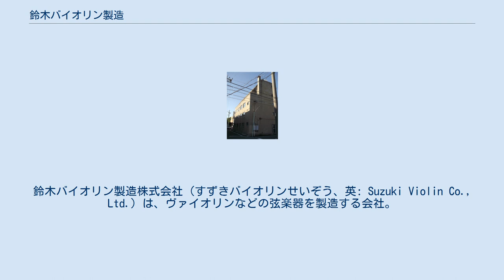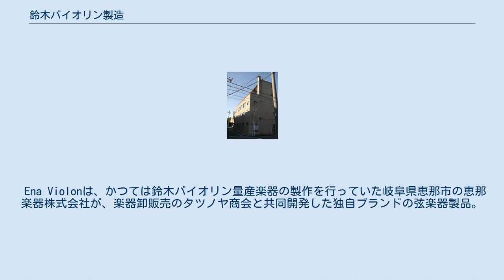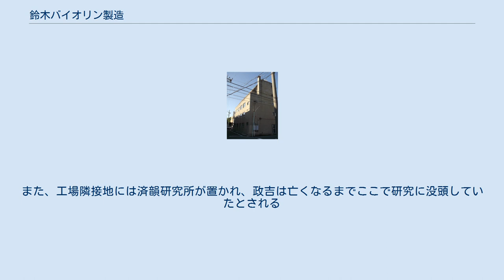鈴木バイオリン製造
鈴木バイオリン製造株式会社（すずきバイオリンせいぞう、英: Suzuki Violin Co., Ltd.）は、ヴァイオリンなどの弦楽器を製造する会社。
愛知県大府市に所在する。
 1887年、創業者の鈴木政吉は、当時三味線職人であったが初めて見たヴァイオリンに惹かれ見よう見まねでヴァイオリン制作をはじめ、翌88年に第1号が完成。
1890年には工場を建設し、本格的な生産を開始した。
1930年に株式会社に改組し、現在の名称となる。
1935年、大府分工場（愛知県大府市）を新設。
翌36年に岐阜県恵那市に本社を移転した。
1946年に本社を名古屋市中川区に移転。
これに際し恵那工場を分工場とし、1954年には有限会社恵那楽器（現・恵那楽器株式会社）となった。
2019年1月、本社を名古屋市千種区に移転したが、2021年1月にかつて分工場が置かれていた愛知県大府市に移転している。
なお新本社には本社工房のほか、スズキ・メソードのヴァイオリン教室を開講予定である（本格稼働は4月1日から）。
 製造されるヴァイオリンは学校教材用の1本6万円から、上級者用の150万円まで、国内シェア（市場占有率）は40%にのぼり、年間1万3000本を製造する。
 創業者鈴木政吉の三男は、幼児・子供の音楽教育法で有名なスズキ・メソードの創設者の鈴木鎮一。
 Ena Violonは、かつては鈴木バイオリン量産楽器の製作を行っていた岐阜県恵那市の恵那楽器株式会社が、楽器卸販売のタツノヤ商会と共同開発した独自ブランドの弦楽器製品。
使用される材料も日本製 で、日本国内唯一の量産弦楽器メーカー。
 鈴木バイオリン産業株式会社（社長鈴木喜久雄は鈴木政吉の子で、鈴木鎮一の弟）が、1944年（昭和19年）の空襲により木曽山林学校の木工室に疎開し、楽器の製作の代わりにグライダーの部品をつくっていたことに始まる。
1948年（昭和23年）から本来の楽器工場に復帰し、鈴木バイオリン楽器と商号変更し、ウクレレ、バイオリン、ギターを生産したが、1950年12月に倒産。
有志により1951年3月に有限会社鈴木バイオリン社として新発足した。
 鈴木バイオリン製造と区別するために木曽鈴木（Kiso Suzuki, K. Suzuki)と呼ぶことがある（これに対し鈴木バイオリン製造のほうを名古屋鈴木と称すこともある）。
 鈴木バイオリン社は低価格のヴァイオリンや分数楽器、またベルウッド（＝鈴・木）のブランド名でエレクトリックギターやベースなどを製造していた。
一時期は全国生産額の約4割を占める生産量を保っていたが、1985年（昭和60年）に倒産し、材料や機械を音楽企業のESPに売り渡した。
 ^ 1944年、大府飛行場および知多工場建設の為、三菱重工業名古屋航空機製作所（現・三菱重工業名古屋航空宇宙システム製作所）に買収されている。
また、工場隣接地には済韻研究所が置かれ、政吉は亡くなるまでここで研究に没頭していたとされる